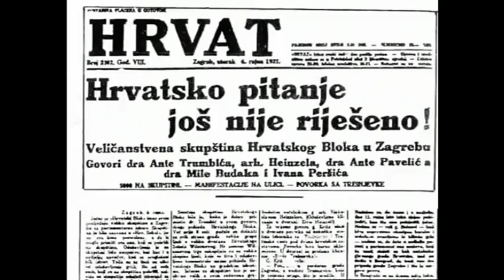DOGMATICA - redatelj Lordan Zafranović (28.2.2019, Z1 TELEVIZIJA)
LORDAN ZAFRANOVIĆ : ''Ja sam prenio filmsku građu NDH u Zagreb, na HRT-u je!''

Poznati redatelj kaže kako je nakon ''nekoliko godina cenzure'' konačno dobio priliku govoriti na nekoj hrvatskoj televiziji. Na pitanje urednika i voditelja Željka Matića da se ''cijelo vrijeme priča o tome da Srbija treba vratiti filmsku arhivu NDH'', Zafranović je rekao kako ju je on prije više od 25 godina donio iz Beograda u Zagreb, te se trenutno nalazi na HRT-u, a sve kada je 90-ih radio u hrvatskoj metropoli na filmu '''Zalazak stoljeća-Testament'' koji ni nakon više od četvrt stoljeća nije prikazan u televizijskom eteru naše zemlje.
Zafranović kaže da je istraživao filmske materijale NDH više od 6 godina, a donio ih je iz Beograda, preko ''120 slikopisa i dokumentaraca'', snimljenih od režimske vlasti NDH.

-90-ih je bilo ratno razdoblje, i potjerali su me iz montaže filma u Zagrebu. Tako da mi je to bila jasna poruka da neće biti ništa od toga. Pobjegao sam u Ljubljanu, a materijal sam uspio prebaciti potom u Pariz, uspjeli smo, dakle, nekako film sačuvati- kaže Zafranović o izradi filma koji se bavi  suđenjem  Andriji Artukoviću, članom Ustaškog pokreta, odnosno ministrom u vladi NDH.

''STEPINČEV DNEVNIK SAM PRESNIMIO UZ POMOĆ JOSIPA PERKOVIĆA I ZDRAVKA MUSTAČA''

Još 2003. srbijanski ministar pravosuđa Vladan Batić je rekao hrvatskoj Vladi da ''ako postoji neki Stepinčev dnevnik u nekoj arhivi u Beogradu da će ga Srbija vratiti'', dok je Lordan Zafranović u emisiji ''Dogmatica'' rekao kako je taj isti ''Stepinčev dnevnik'' presnimio uz pomoć Josipa Perkovića i Zdravka Mustača koji su ga dočekali u Savskoj ulici u Zagrebu.

-Ja sam imao u tadašnje doba određene dozvole i iskoristio sam ih kako bi u Savskoj ulici, u zatvorenoj sobi bez prozora presnimio cijeli Stepinčev dnevnik. To je zaista bitan dokument, i teško je bilo prosuditi tko je Alojzije Stepinac, pa smo to pitanje ostavili otvoreni. Moram reći i da suđenje Stepincu nije bio dobar potez - objasnio je Lordan Zafranović.

''SLAŽEM SE SA HASANBEGOVIĆEM, HRVOJE HRIBAR JE NAPRAVIO SISTEM JA TEBI, TI MENI''

Oko sukoba sa bivšim ravnateljem HAVC-a Hrvojem Hribarom  redatelj Zafranović je rekao kako se već koju godinu nakon osnutka HAVC-a 2008. vidjelo na koji način stvari funkcioniraju.

-Hribar je napravio jedan kružni sistem u kojem se samo rotiraju ljudi u krug. Svake godine je u komisiji za dodjelu novaca nekoliko redatelja koji dodijeljuju novac onim redateljima koji su  ga njima dali godinu prije. Ako nisi u tome krugu, onda ništa – kaže Zafranović, koji je rekao i da bi se rado našao  sa Hasanbegovićem jer dijele iste stavove oko Hribarovog lika i djela, a na što je, podsjetimo, upozoravao bivši ministar kulture Zlatko Hasanbegović kada se za vrijeme njegova mandata  aktualizirala priča o malverzacijama u HAVC-u. Podsjetimo, i Hribarov nasljednik Daniel Rafaelić je nedavno dao ostavku jer se ''ne želi svađati sa režiserima koji se kolju na najružnije načine''.